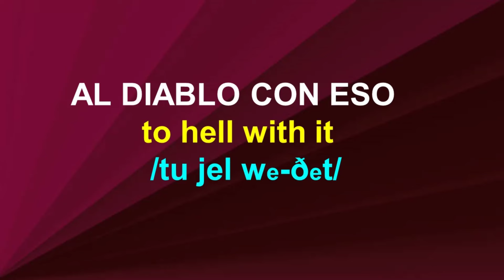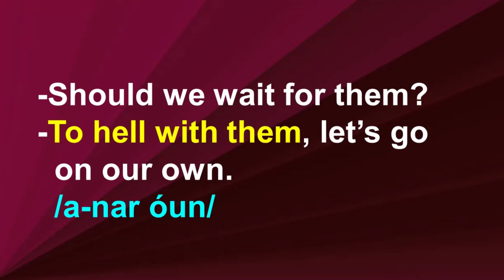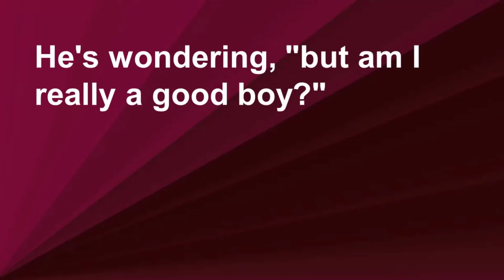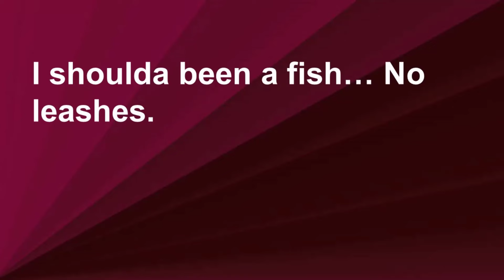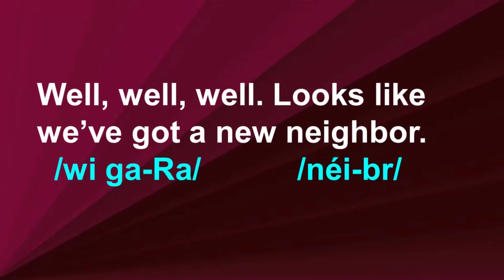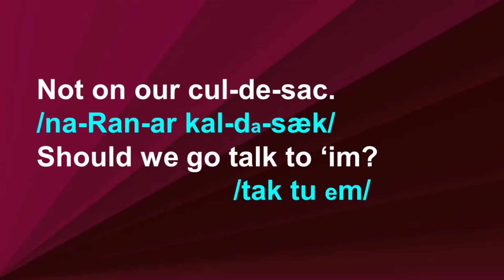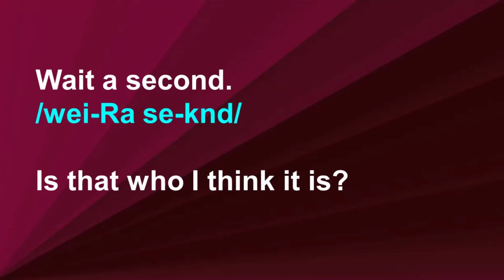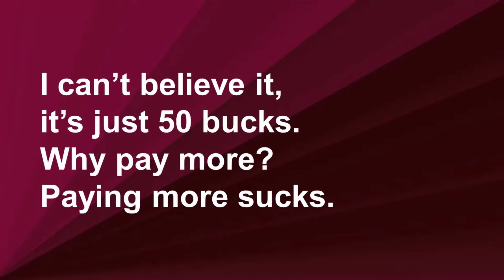Cómo decir EN INGLÉS cuando te enojas y dices: “AL DIABLO CON ESO”